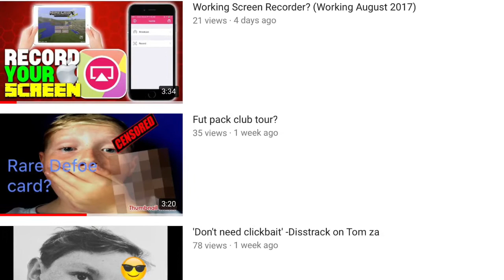'The end of you' MY 2ND DISS TRACK?!